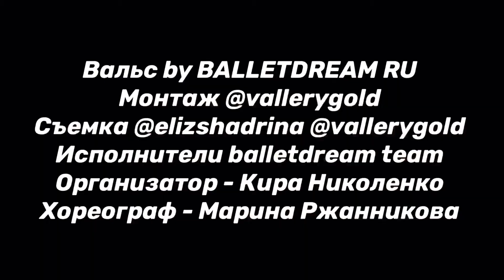ВАЛЬС - мой ласковый и нежный зверь - BALLETDREAM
Хороших новостей для поднятия настроения в ленту.
Вальс , который мы поставили на наш день рождения проекта, стал нашим танцем «открывашкой», как говорят артисты со сцены, стал нашим личным творением балетной команды, нашей изюминкой 💞💞💞 Исполнилась давняя мечта организатора @kira_nikolenko поставить прекрасный кружащийся танец под музыку из кинофильма «мой ласковый и нежный зверь». К сожалению, сюда мы можем выложить клип только с ремиксом :)) но атмосфера по прежднему сохраняется. Смотрите до конца, там будет много розочек, артистов мужчин и радости! Спасибо всем, кто участвовал в нашем создании вальса💞 Любимая команда balletdreamteam , с вами можно реализовывать любые замыслы ! Спасибо за помощь мужчинам артистам и за постановку нашему замечательному хореографу @marinarzhannikova Марине Ржанниковой. Clip by @vallerygold Filming by @elizshadrina @vallerygold